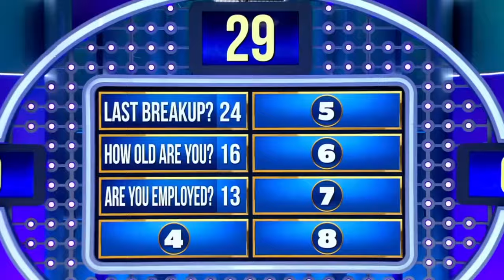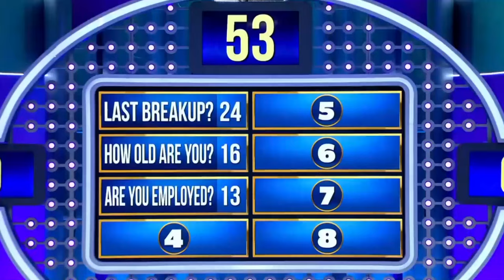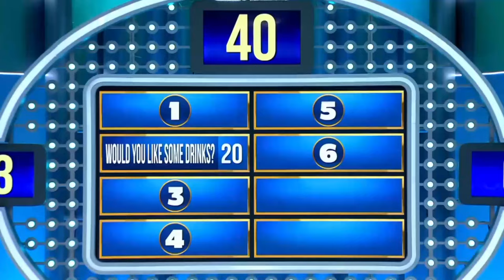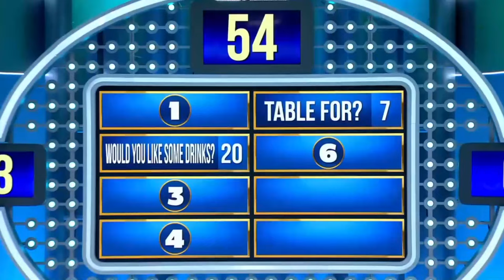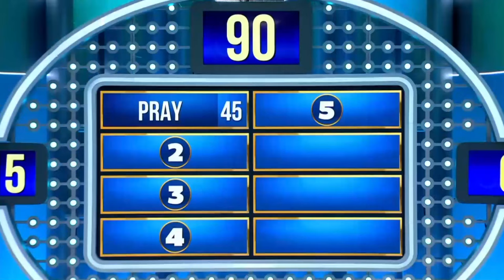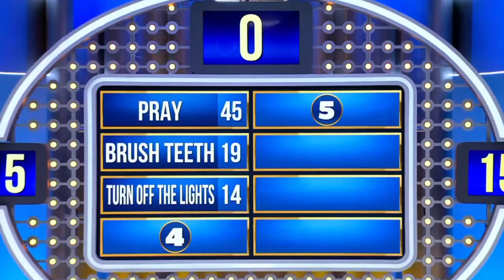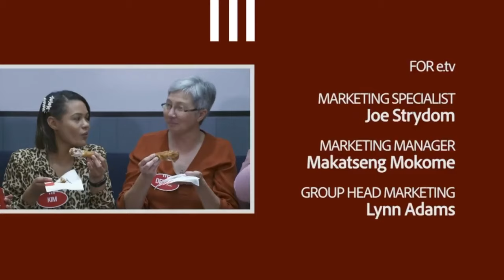Family Feud South Africa Episode 21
This time Hoosain and Abrahams Families are against each other. While this episode started with first date questions, the contestants started sweating while answering them. Keep on watching for the hilarious reactions.